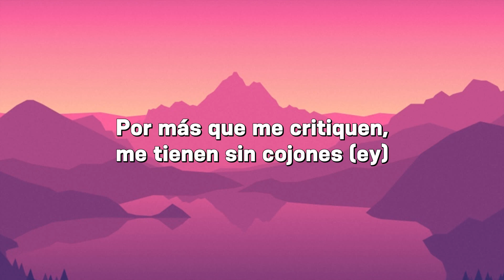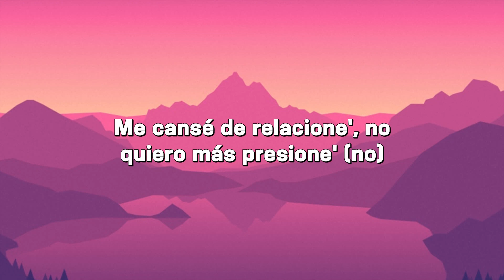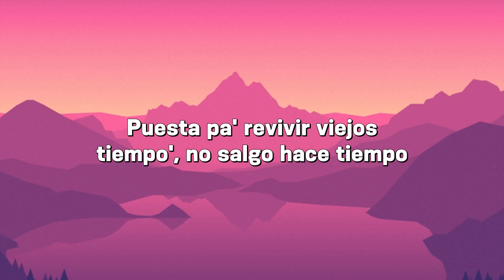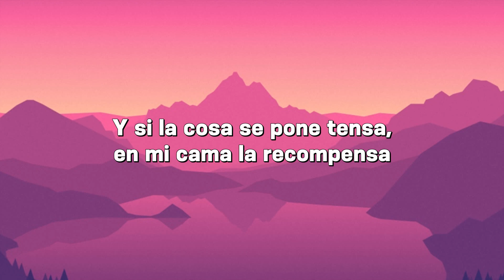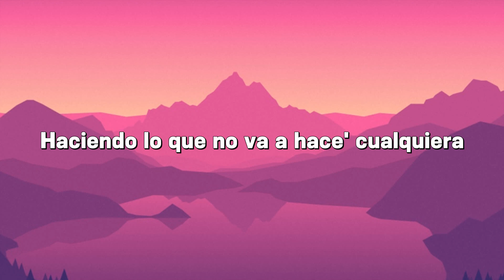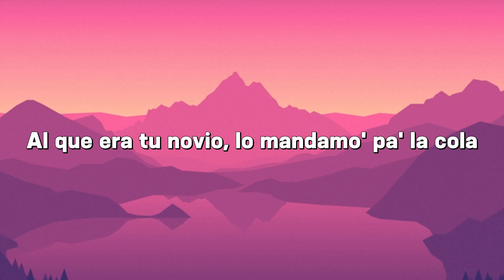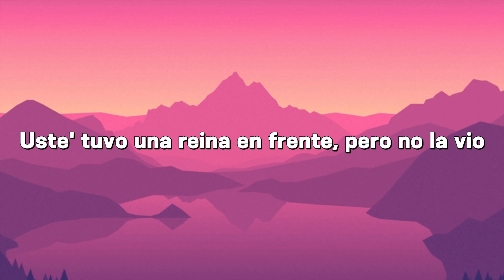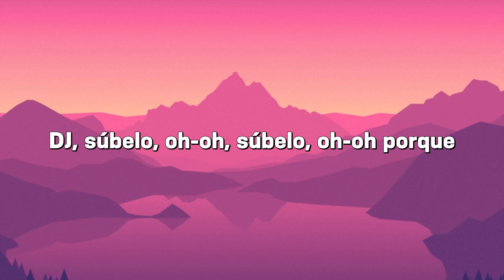🎵KAROL G - SEJODIOTO | PROVENZA - KAROL G, Fulanito - Becky G, El Alfa (Mix)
SEJODIOTO - KAROL
PROVENZA - KAROL G
Fulanito - Becky G, El Alfa
Ram Pam Pam - Natti Natasha x Becky G

🎤 Letra: KAROL G - SEJODIOTO

Me cansé de relacione', no quiero más presione' (no)
Por más que me critiquen, me tienen sin cojones (ey)
Papi, me puse má' mami (má' mami)
Lo sabe Colombia, PR y Miami (ey, ey)
Qué chimba se siente (ey), hacer el amor con otro
Y que quede entre nosotro'
Tú ere' mío sin papeles (ey)
Y así cero corazone' rotos
Hacer el amor con otro
En Miami en una moto (ey)
Si el traje se me sube, se me vio to'
To' el día en la mía, 'toy bien encendía'
Me dejaron solita y se jodió to' (se jodió to')
Prendo el Ferra y despego de la tierra (oh)
Hagamo' el amor, no la guerra (brrum)
Que en la disco me esperan mis perra' (ay)
Y vamo' con la cartera mela
En Miami en una moto (ajá)
To' el día en la mía, 'toy bien encendía' (ajá)
Me dejaron solita y se jodió to'
Tú ere' mío sin papeles (oh-oh)
Y así cero corazone' rotos (ey)
Tú ere' mío sin papeles (ey, ey)
Y así cero corazone' rotos (dice)
Vamo' a darno' esto' tragos hasta al fondo (ey, um)
Si se filtra algún vídeo, no le copio
De mi nota (de mi nota) no respondo (no respondo)
Ese tío no es de España y 'tá cachondo (jajaja)
Hoy te quiero perrear y contigo sudar (ay)
No te puede' juquear, yo me acabo 'e dejar
Dicen que él es loco, pero eso e' mental (oh-oh)
Él lo hizo primero y no se puede quejar (ja)
Por más que me critiquen, me tienen sin cojone' (ey)
Lo sabe Colombia, PR y Miami (ah)
Qué chimba se siente hacer el amor con otro
Tú ere' mío sin papeles (ey, ah)
Ey, mamacita
'Tás solita
Y se jodió to', ja, ja